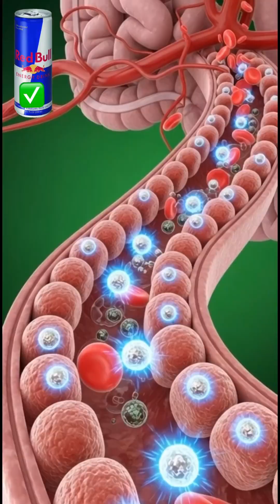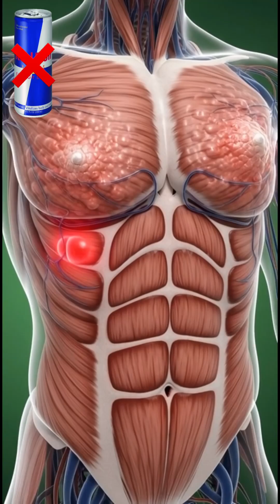🤯 Redbul Energy Drink Effect: From Instant Boost to Crash (Human Body)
Watch this incredible animated journey inside the human body as it consumes an energy drink (like Red Bull). See the instant effects: rapid absorption, heightened heart activity, brain stimulation, and muscle power.
But the story doesn't end there. The second half reveals the potential negative consequences: gastric irritation, allergic-like reactions, blood sugar spikes, and the inevitable energy crash.
⚡️ What happens when you drink an energy drink? Learn about both the immediate boost and the potential crash in this unique visual.